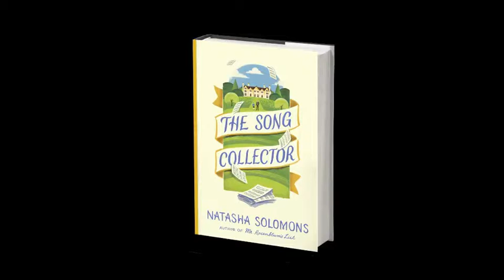THE SONG COLLECTOR - Natasha Solomons interview part 1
Natasha Solomons introduces her new novel, THE SONG COLLECTOR.

From the author of Mr Rosenblum's List, THE SONG COLLECTOR is a captivating tale of passion and music, ancient songs and nostalgia, of the ties that bind and the ones we are prepared to sever.

Sceptre is an imprint of Hodder & Stoughton, a major publisher within Hachette UK, one of the UK’s biggest publishing groups. We publish a wide range of fiction and non-fiction books.